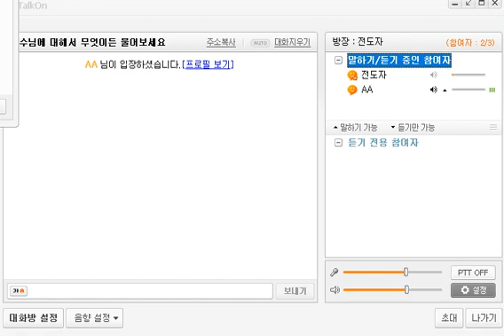(전도자) 토크온에서 복음을 전하다 (26)